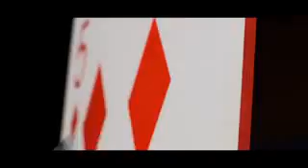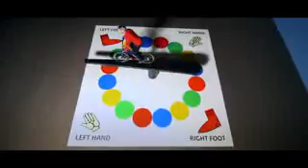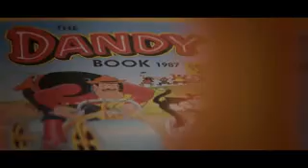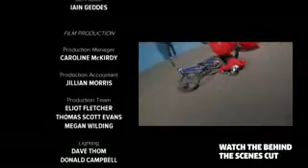Dandy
The story of Dandy from imagination into reality